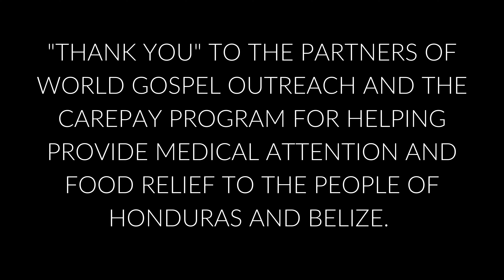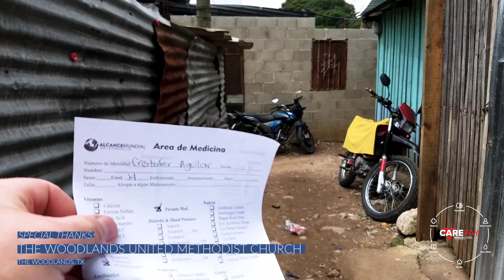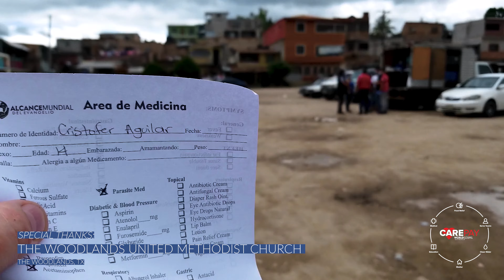What World Gospel Outreach Did in Honduras and Belize Thanks to Your CarePay Support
*This video was filmed by the WGO Staff, and edited by Christian journalist, Brittany Valadez.

The new, expanded CarePay program is about finding partners who want to help us meet physical and spiritual needs in Honduras and Belize. At WGO we desire to strengthen the way in which individuals, church members, and Serve Teams are impacted through your own personal spiritual journey.  Through our partnership with you, we have been in prayer and strategizing about how we as a ministry can still have a huge impact on the lives of Hondurans, Belizeans, and even you, the believer.

Ministry in the countries of Honduras and Belize does not stop in the midst of a pandemic or any other unexpected event. During this time, there have been locals on the ground in both countries continuing to work with our local partner churches through many phone calls to encourage our network churches, prayers, and when able to give out much-needed food and medication. Through these trying times, many of you have been faithful givers, prayer warriors, and for that, we are truly grateful.